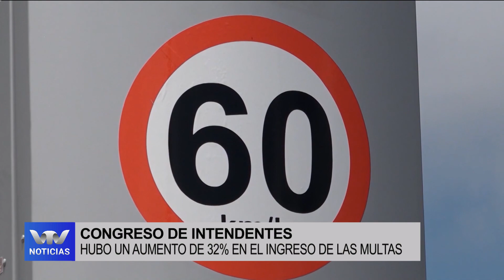Edición Mediodía 23/02 | Casi 2% de infractores pagaron la patente 2024 disociada de multas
El Congreso de Intendentes informó que un solo un 1,79% de infractores de tránsito pagaron la patente de rodados 2024 disociada de las multas. En tanto, unas 70.000 personas abonaron en conjunto